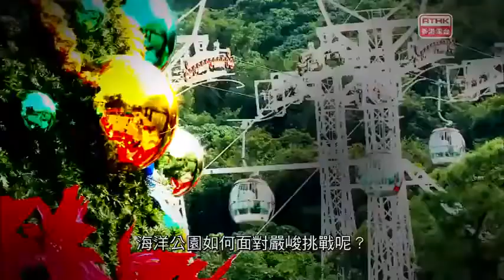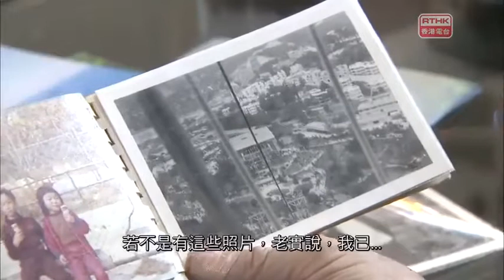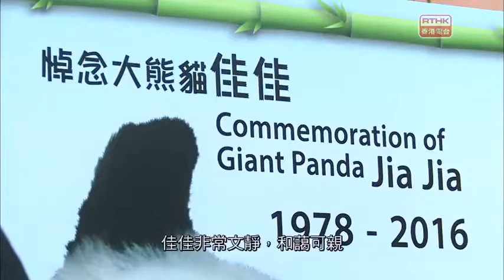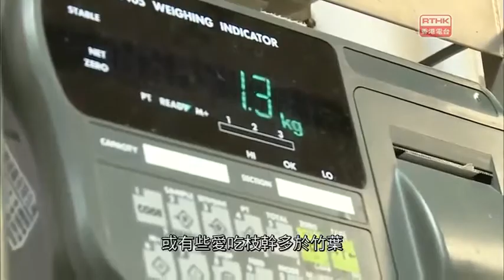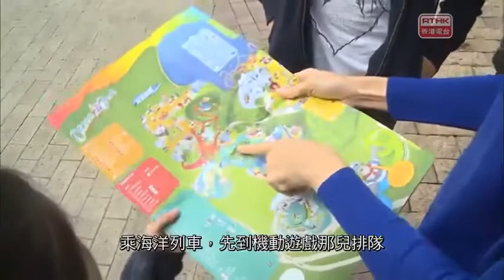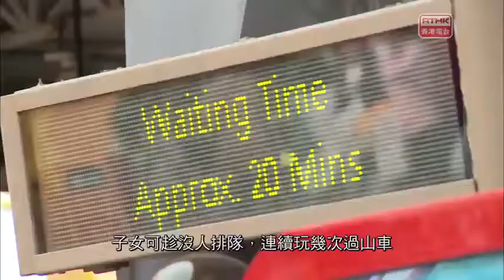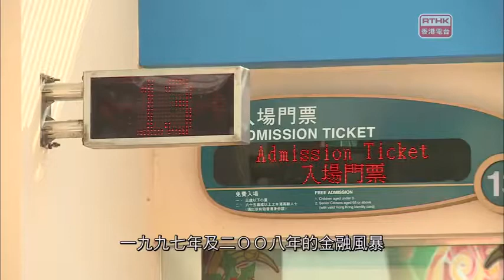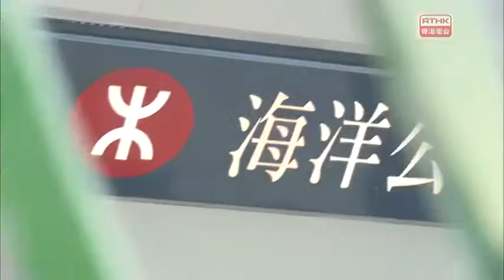鏗鏘集2017：走過四十年